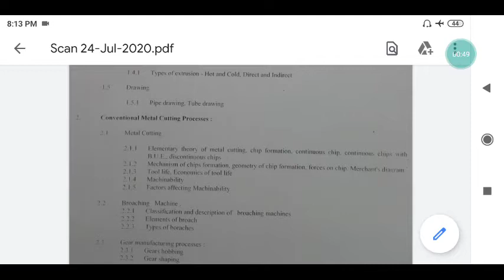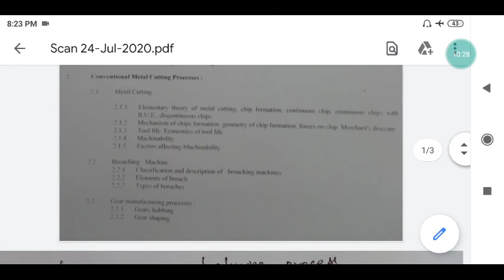ME 302 MANUFACTURING LEC 1 BY S K MEENA